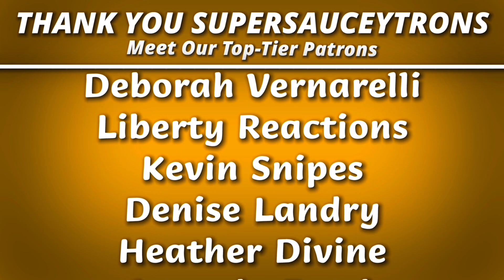Academy Choir - The Seed (Avi Kaplan) | REACTION!!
SauceyDad & Family Wishlist:

SauceyDad Merch!

Mailing Address:
Belgrade, ME
04917